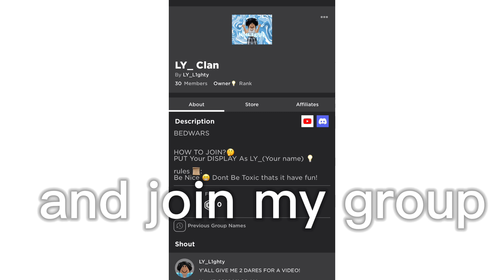NEW ROBLOX BEDWARS YUZI UPDATE!